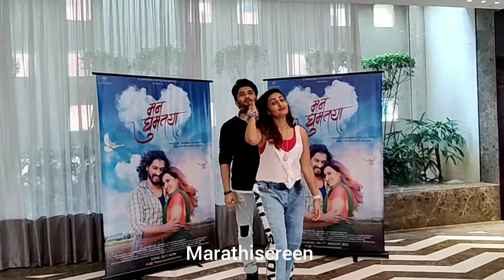Namrata Gaikwad आणि Tushar Kavle Man Ghumtaya song Reel making BTS momemts